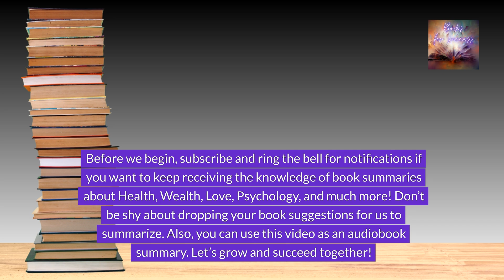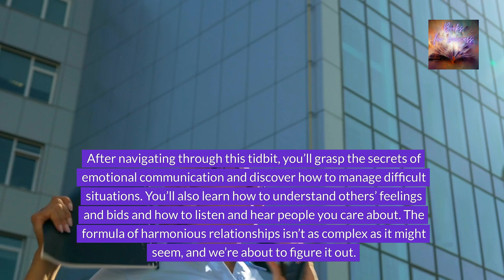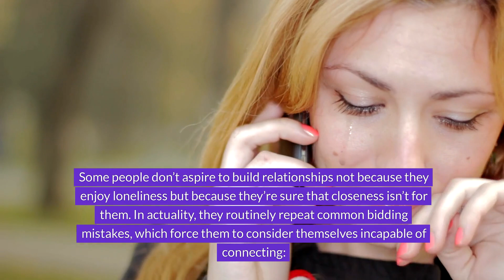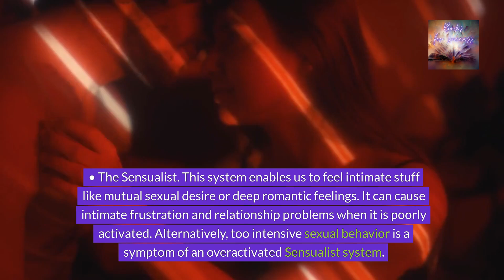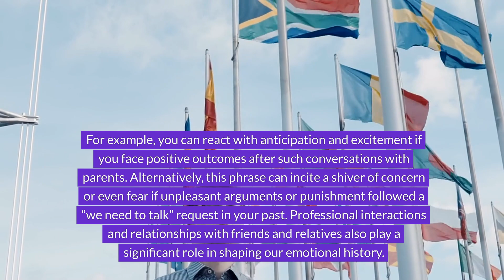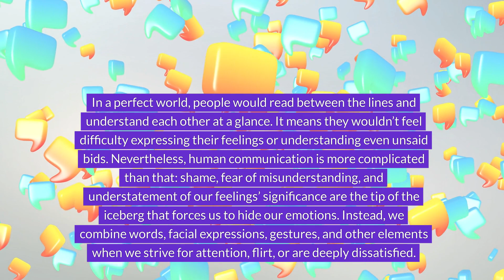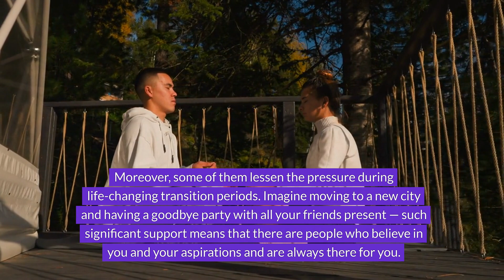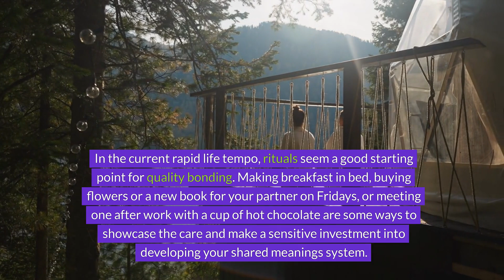The Relationship Cure: A Guide to Strengthening Your Marriage, Family & Friendships by John Gottman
Explore the key to lasting relationships with our summary of ‘The Relationship Cure’ by John Gottman and Joan DeClaire. This video dives into the groundbreaking research of John Gottman, revealing essential strategies for enhancing emotional connections in all types of relationships, from romantic to familial and even professional. Learn about the concept of ‘emotional bids’ and how responding to them effectively can strengthen bonds and build trust. Whether you’re looking to repair a strained relationship or simply improve your communication skills, ‘The Relationship Cure’ provides practical advice and insights backed by years of research. Join us as we uncover the secrets to building and maintaining healthy, fulfilling relationships.